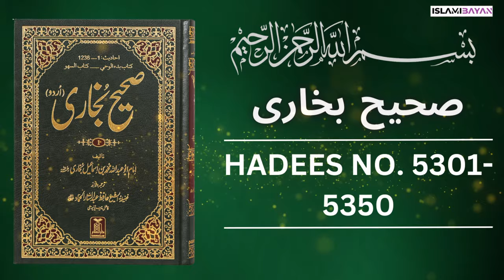Sahih Bukhari Hadees No 5300 To 5350 | Hadees in Urdu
Hadees | Hadees-e-Nabi S.W | Hadees In urdu